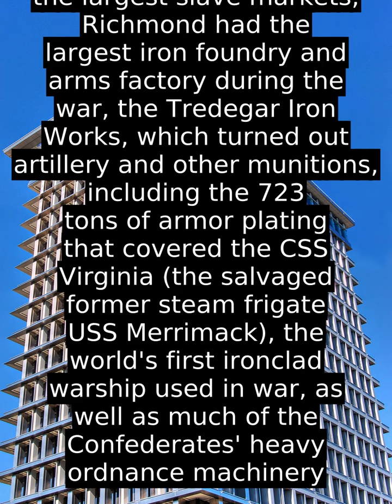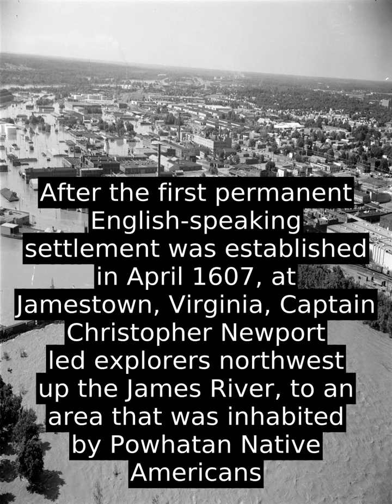Richmond, Virginia (USA) - Know It Well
Richmond (/ˈ r ɪ tʃ m ə n d  /  ) is the capital of the Commonwealth of Virginia in the United States